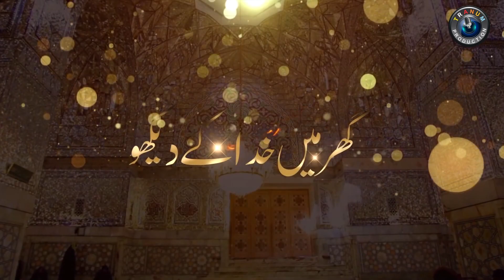New Manqabat 2023 | Ghar Me Khuda Kay Dekho | Adeeb Shah | Tranum Production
Titel. Ghar Main Khuda Ke Dekho
Recite. Adeeb Shah
Poet. Adeeb Shah
Audio. Master Jog
Video. Faisal Mehboob
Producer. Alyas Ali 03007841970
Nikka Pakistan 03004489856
Record Label: Tranum Production

Set Ghar Me Khuda Kay Dekho as your Caller Ring Back Tune

Tranum Production has well equipped, in-house, quality voice recording Studio, a Production house for shooting dramas, Telefilms, songs and live shows and an ultra-modern, soundproof facility for indoor live audio and video shootings. With its excellent infrastructure, state of the art equipment, dedicated team of experts, countrywide distribution network, and participation of most popular artists, the performance of Tranum Production & Tranum Production Islamic remains outstanding in its area of business.